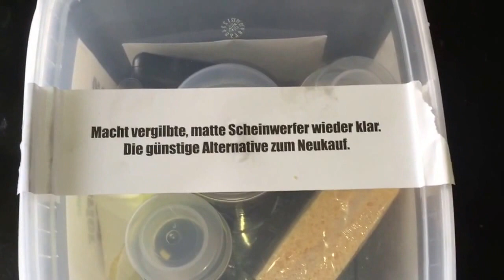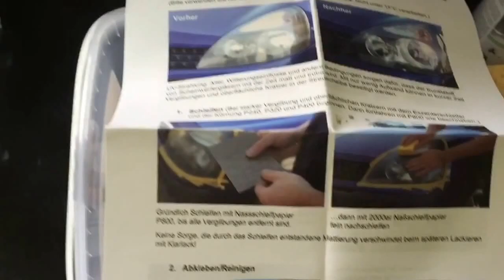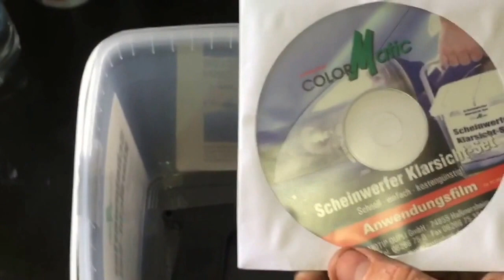Audi A6 Scheinwerferaufbereitung - Matte vergilbte Scheinwerfer wieder glänzend machen.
Hier bereite ich einen Matten, beschlagenen, vergilbten Scheinwerfer auf. Mit einem Krassen Ergebnis!

Hier das Set von Colormatic: